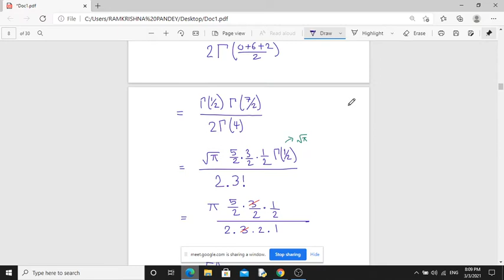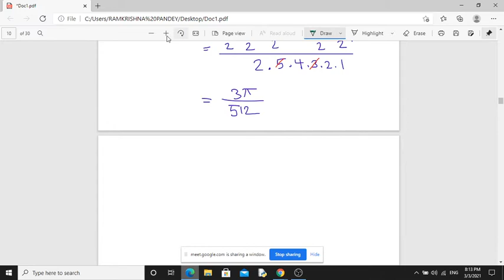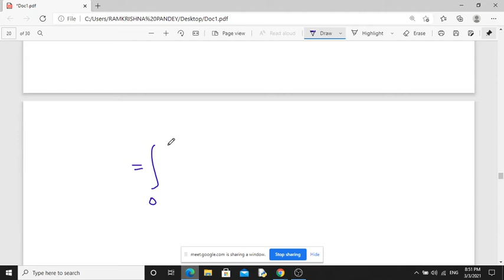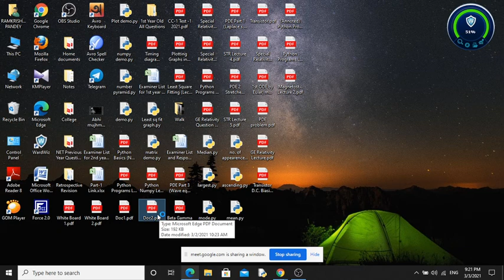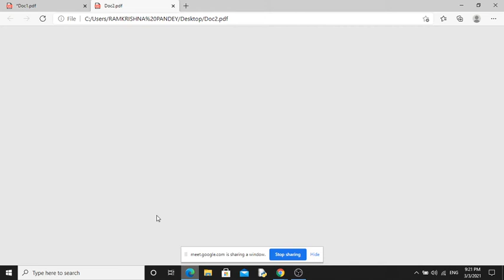Beta Gamma and Error Function Part - 2